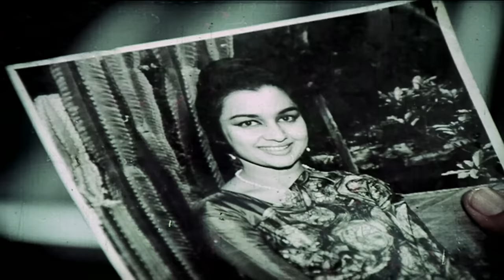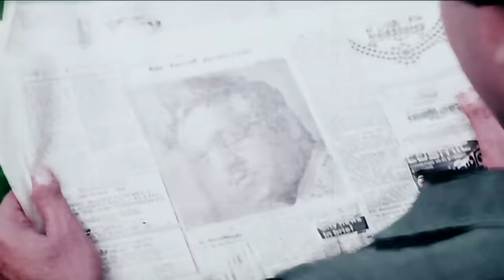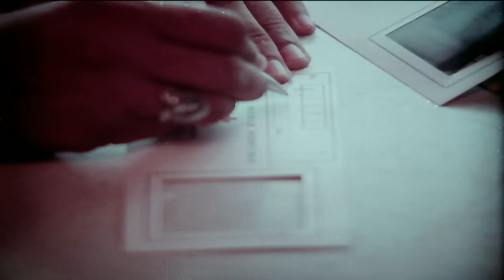Matlabi Hindi Movie Shakti Kapoor Vinod Mehra Asha Parekh Bollywood Action Movie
Title : Matlabi
Star Cast : Shakti Kapoor,Vinod Mehra,Asha Parekh,Bindiya,